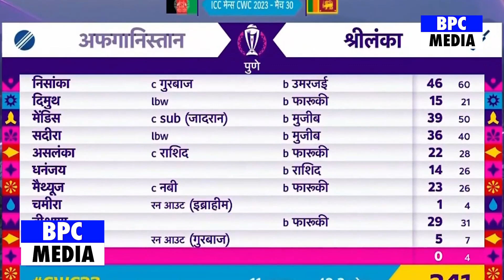देखिए, जीत के बाद Rashid ने लहराया तिरंगा तो भड़के Imran Khan,फिर Modi Yogi ने कहा ऐसा सुन करोगे सलाम